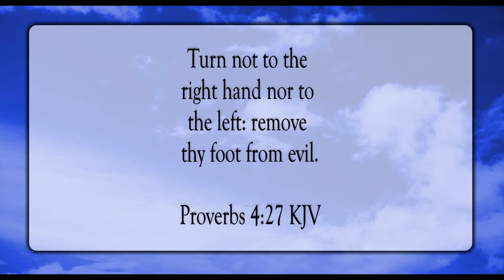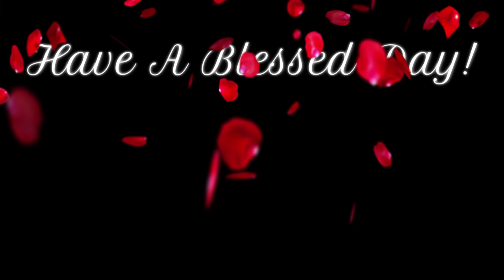Remove Thy Foot From Evil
Scripture of the Day! Remove thy foot from evil!

8th World Wonder by RKVC